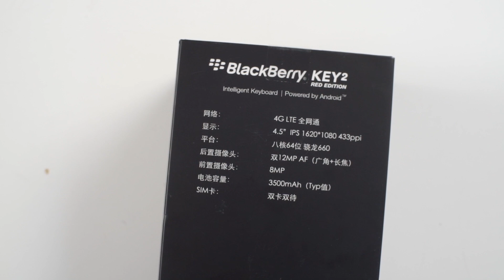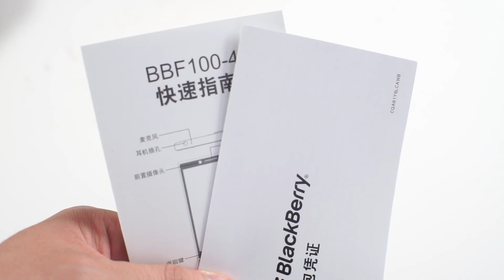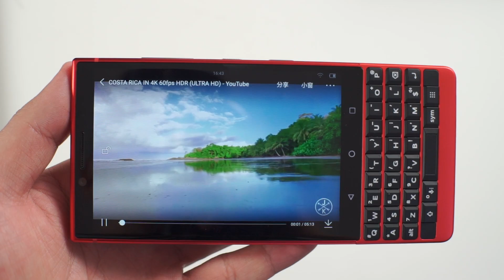Mở hộp Blackberry Key 2 Red Edition đầu tiên ở Việt Nam